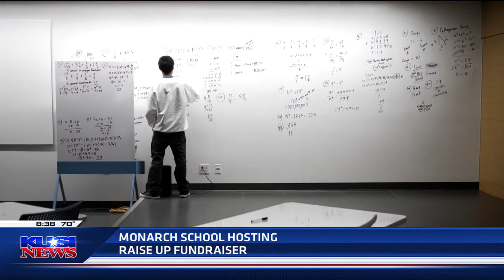Monarch School Project - Raise Up For Monarch Fundraiser - KUSI-TV 10.3.22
KUSI-TV
Raise Up For Monarch Fundraiser
For Monarch School Project